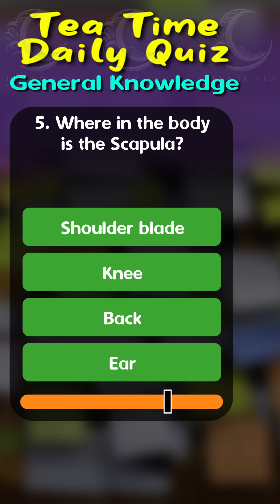Your Daily Quick Fire General Knowledge Quiz